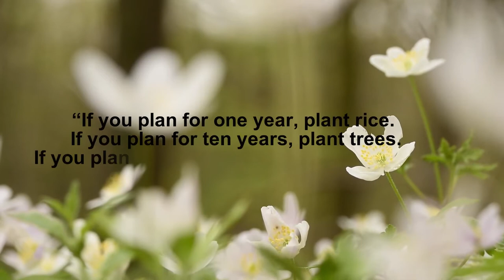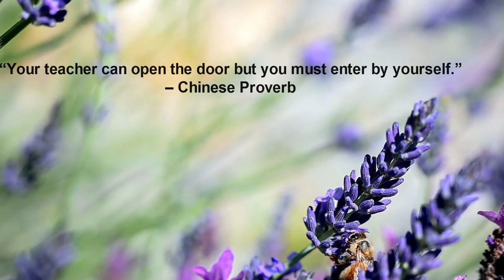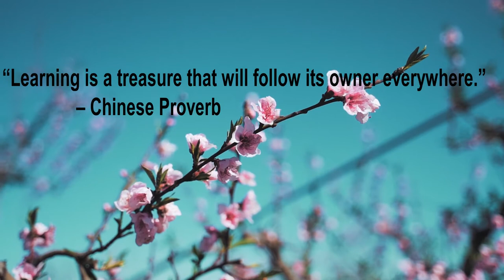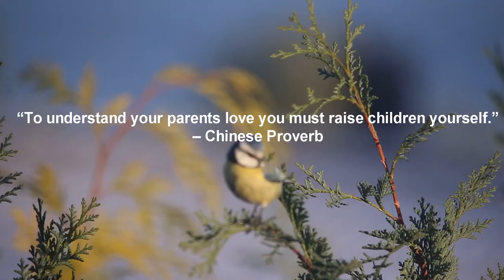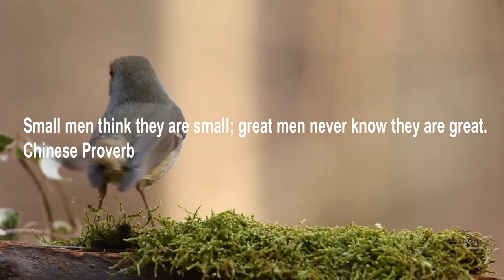Quotable Quotes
Quotable quotes are words to live by.